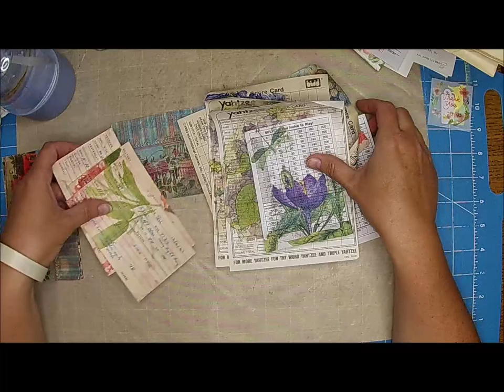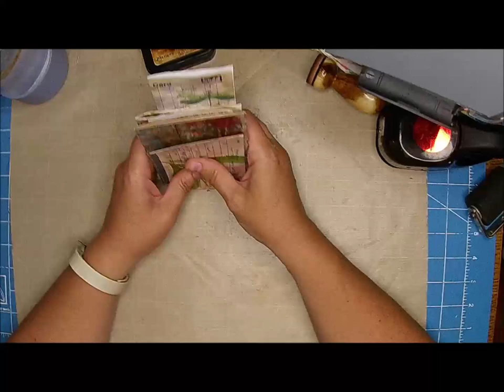Using Napkins in Junk Journals Series Part 2 (Using Decoupaged Game Cards)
This series I am showing you all the different ways to use napkins in your junk journals.   i would love to see what you do!

Products I Might Use in this VIDEO:
Art Glitter Glue
Vintage Photo Distress Ink
Tim Holtz Paper Dolls
Tim Holtz sticker words
Non-stick Mat
Titanium Paper Cutter
Doily Dies
Hot Glue Gun
1/8" Hole Punch
Tiny Flat Back Pearls
Heavy Stabilizer
Maine Waxed Thread(I get the .020" one)
Faded Jeans Distress ink
Uhu Glue
We are Memory Keeper Tear Guide
Tag Punch (Punch Bunch)
Distress Ink Sprays Bundle
Corner Chomper (Corner Rounder)
1.5" scallop punch
Big Chat by Tim Holtz
Tim Holtz Layers Botanicals
Tim Holtz Ephemera Pack

Some of the People that Inspire me:
A Tattered Dream: